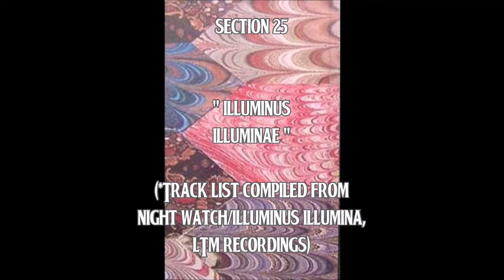Section 25 | "Illuminous Illuminae" | (Relevant Music, 1982) LTM, 2001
Section XXV | "Illuminous Illuminae" | Relevant Music, 1982
Section XXV | "Illuminous Illuminae" |  LTM, 2001 (Re-Issued with "The Night Watch" Compilation CD)

( The song order is based on The LTM 2001 Reissue w/ "The Night Watch")
Song List

01. "New Horizons Intro" (Demo 1981) 2:48
02. "Are You There?" (SSRU Demo 1981) 2:09
03. "Floating" (SSRU Demo 1981) 4:26
04. "There Was A Time" (SSRU Demo 1981) 5:26
05. "Rigi Rigi" (Demo 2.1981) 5:47
06. "Mirror" (London Lyceum 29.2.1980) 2:57
07. "You're On Your Own" (Den Haag 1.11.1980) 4:12
08. "Friendly Fires" (Den Haag 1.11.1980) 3:56
09. "One Step" (Nottingham Rock City 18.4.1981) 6:23
10. "Opening" (London The Venue 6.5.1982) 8:47
11. "Virtually Every" (SSRU Demo 1981) 3:28
12. "Fallen" (SSRU Demo 1981) 1:12
13. "Tape Loop" (SSRU Demo 1981) 3:33
14. "Cry" (SSRU Demo 1981) 3:54
15. "Subferior" (SSRU Demo 1981) 3:36
16. "In The Garden Of Eden" (SSRU Demo 1981) 1:58
17. "Never Mind The Sex Pistols Here's The Bollocks" (Poulton Old Library 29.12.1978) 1:26
18. "Just To See Your Face" (Blackpool Mardi Gras 7.1979)

Section XXV | "Illuminous Illuminae" | 1982 Cassette ~~~